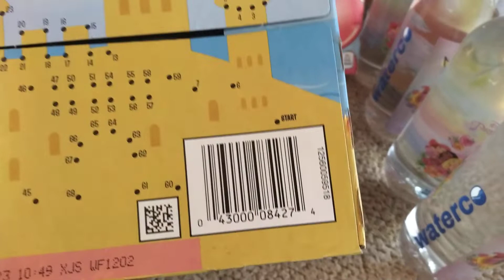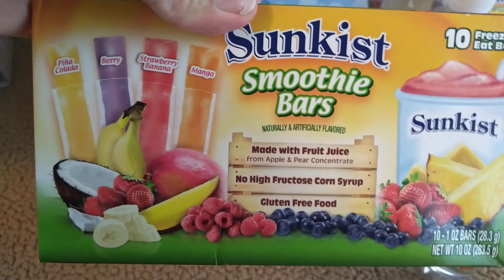.15 Amazing Deals